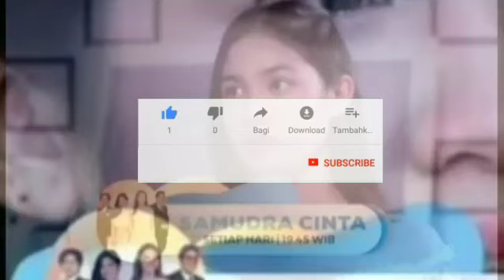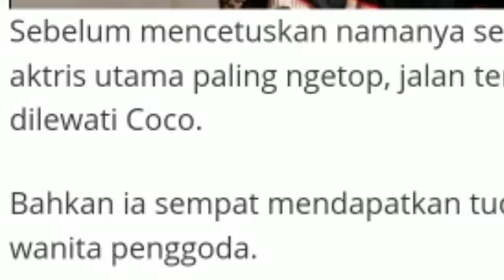KARAKTER CUT SYIFA BIKIN COWO KELEPEK KELEPEK MISHA UNGKAP RANGGA AZOF SEBAGAI KORBANNYA